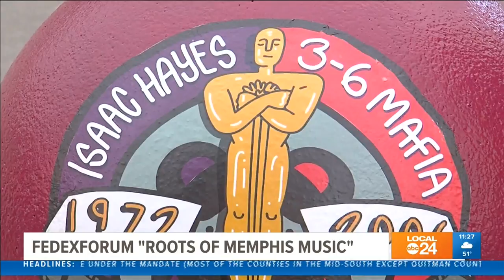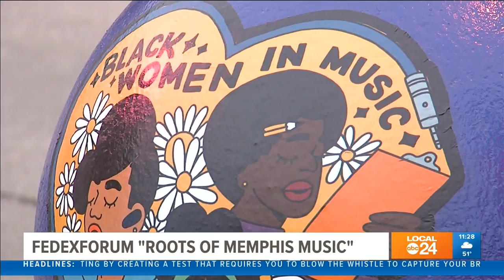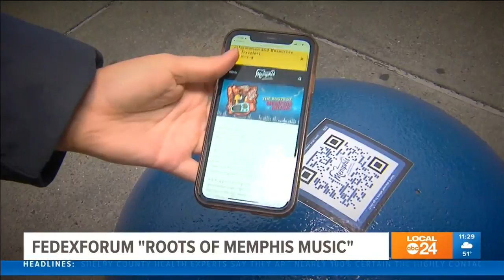Artwork captures sounds of Black Memphis music history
"The Roots of Memphis Music" outside FedEx Forum tells the story of Black Memphis history.